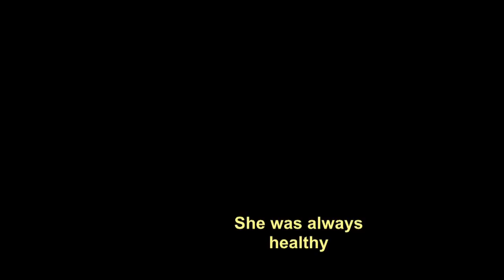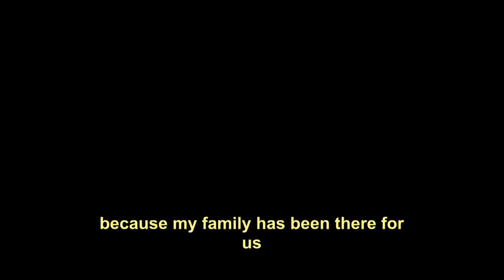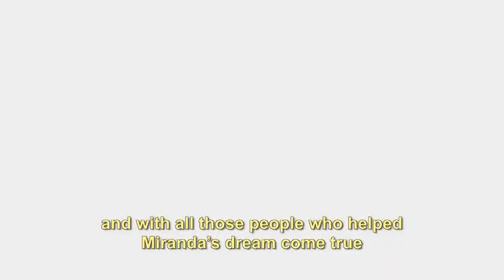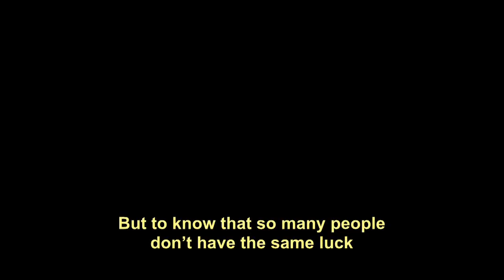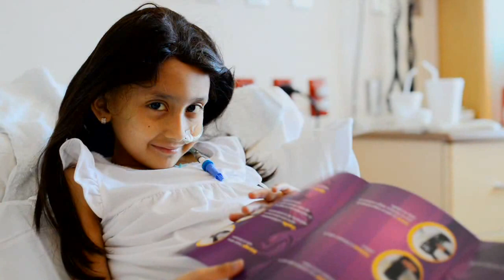La sonrisa de Miranda Magaña regresó gracias a la generosidad de las personas